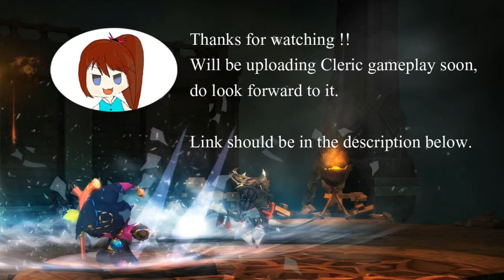New Dungeon Striker(TW) Character Creation and Opening Cinematic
This was recorded during the CCB (Close Beta) of Dungeon StrikerTW , which i guess ends on June 7 , I'm not 100% sure tho my chinese is badd ._.